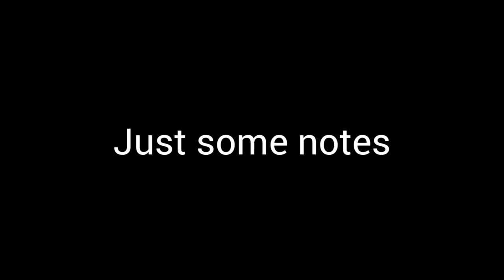2022 Train Horns/Whistles Compilation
All the train horns and whistles I recorded are in this video, by the way don't get mad at me I missed some horns/whistles plus I basically started doing this video in June. Alright good day lads

Filmed: June - December 2022